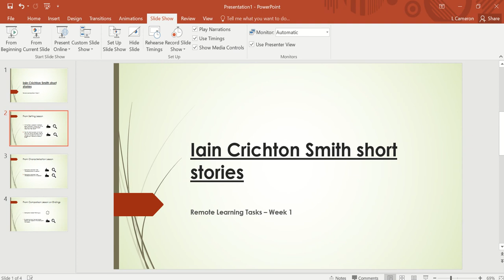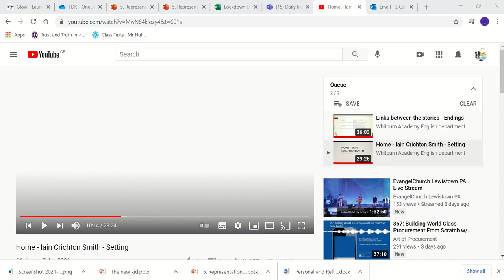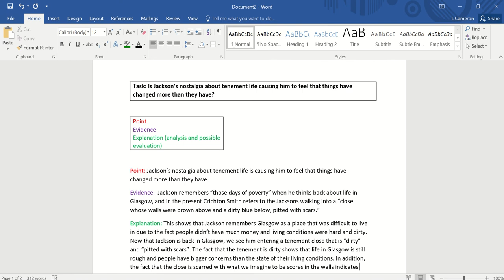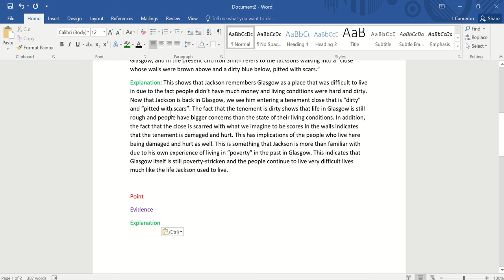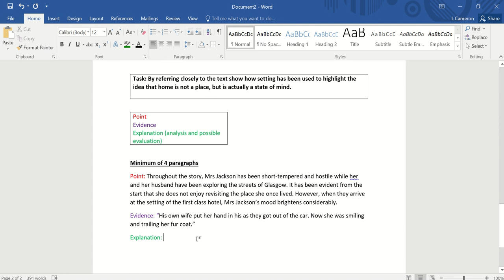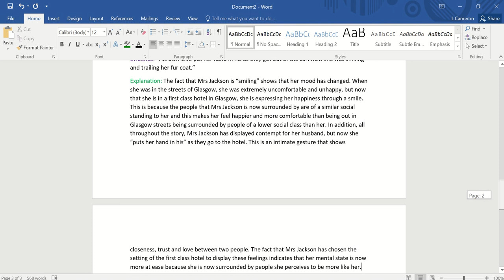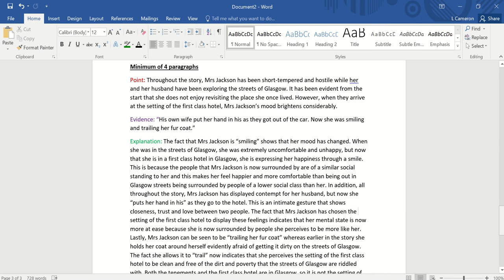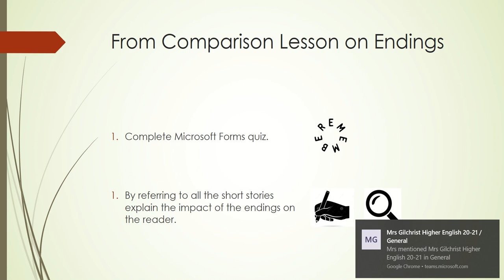Recap of Learning - Week 1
A recap of lessons during week 1 of remote learning in Higher English. Also includes some explanations and exemplars of how to structure answers on two of the tasks given on Setting in 'Home'.